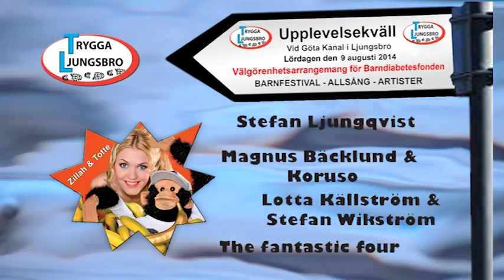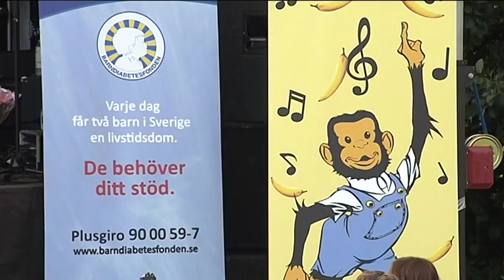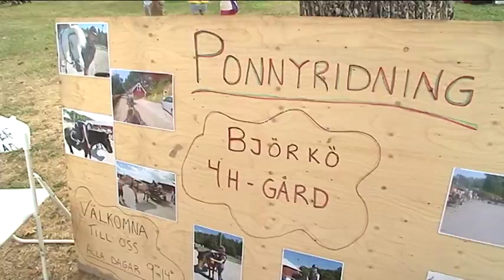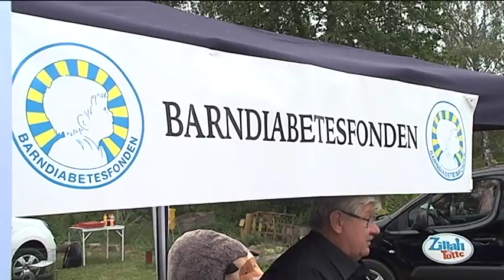Upplevelsekväll 2014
Den åttonde upplevelsekvällen i ordningen vid Malfors gästhamn i Ljungsbro anordnades i år av Trygga Ljungsbro. I år uppträdde bl a barnens favoriter Zillah & Totte. Övriga som förgyllde dagen och kvällen var bl a Magnus Bäcklund & Koruso, Stefan Ljungqvist m fl. Invigningstalare var Jörgen Nilsson, turistchef på Visit Linköping. Hela upplevelsekvällens överskott gick oavkortat till Barndiabetesfonden.